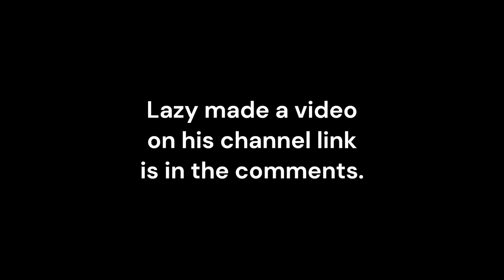RangedOne vs Lazyrat (1v1 in Amazon Ascension)